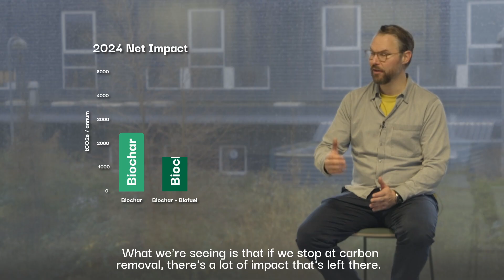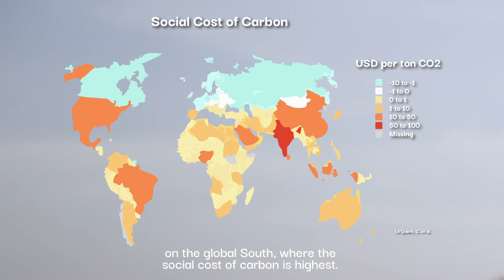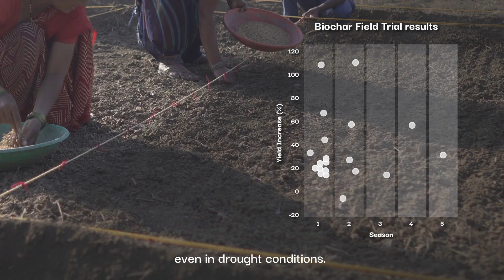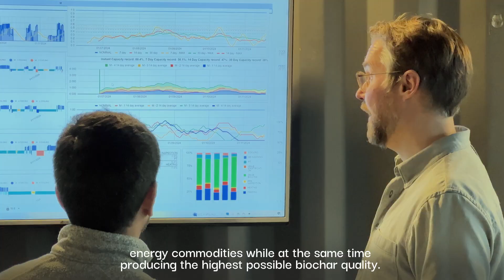Can farm waste help fuel the future & fight climate change?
At MASH Makes, we turn farm leftovers into something powerful: biofuel for ships and biochar that locks away carbon for centuries.

In this short intro, you’ll see how we’re cutting emissions from shipping today—using fuels that work with existing ships and infrastructure. No waiting for new tech. No need to rebuild. Just real solutions, already in motion.

You’ll also learn how our process creates biochar, a stable carbon-rich material that improves soil and permanently removes CO₂. And we’ll share how our next-generation systems will use gasification to process a wider range of waste materials—scaling carbon removal and clean fuel production even further.

🔍 What you’ll learn:

How biofuels made from agricultural waste reduce emissions from heavy transport

Why our process removes 5.7 tonnes of CO₂ for every tonne of fuel produced

What biochar is, and how it captures carbon while improving soil

Why this is different from “green” fuels that aren’t ready for scale

MASH Makes is a climate tech company based in Denmark and India. We build modular, mobile systems that turn waste into clean energy and carbon removal. Our goal: cut emissions now—and remove carbon for good.